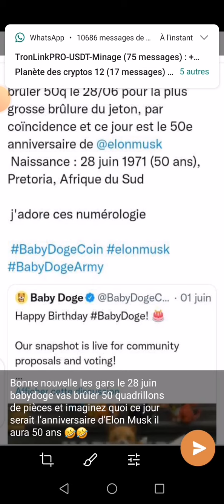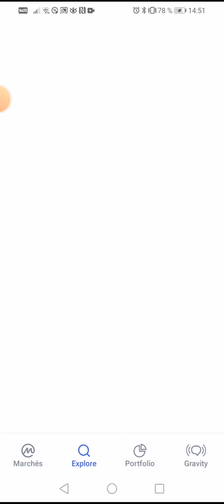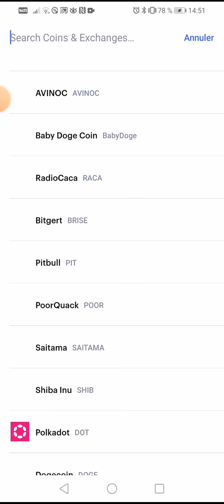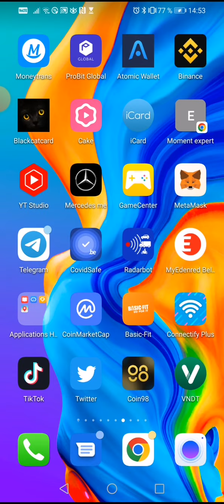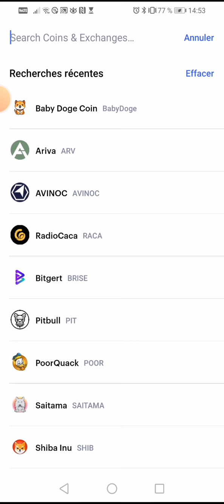😂📣le 28 juin babydoge va brûler 50 quadrillons de pièces❓ ↗️coincidence Elon Musk il aura 50 ans 🤣🤣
Passerelle vers les crypto-monnaies

 👇▬▬▬▬▬▬▬ ➡️ME SUIVRE ▬▬▬▬▬▬▬ 🎯
🔔 Merci 😊

✅USDT --TRC20:👉👉THDkZfN3faVNSS2cPCCEkwWvAQFMnWg2du
✅BTC:👉👉 18oFxu97krTB77NDnLtccaHHhnyc6cAxcA
✅ETH:👉👉 0x4F890CF9CB90843681aB204f73155c83d90036c7
✅BNB:👉👉 bnb12kygzll7vsdgaa2kahmvtk5nvr2754m56t9ygr
✅TRX:👉👉 THDkZfN3faVNSS2cPCCEkwWvAQFMnWg2du
✅SOL:👉👉 HPwWUSyHwBLc8DRTBFJ6K4PdGM3N5kXjK8E1nXmPfe4J
✅ETH:👉👉 0x4F890CF9CB90843681aB204f73155c83d90036c7
✅BSC:👉👉 0xaC65d84479d5aB3Df98dB63E370CC12b99F9A6ee

🔔 Merci 😊